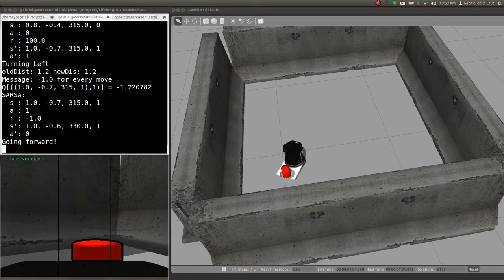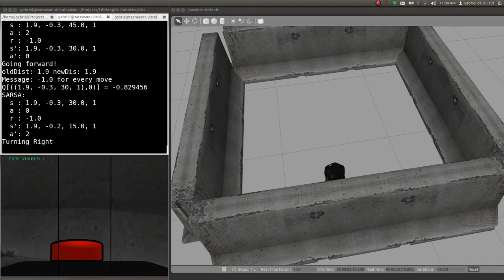SARSA Reinforcement Learning Simulation in Gazebo using Turtlebot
Running simulation of Turtlebot in Gazebo using SARSA with discretized states and actions.